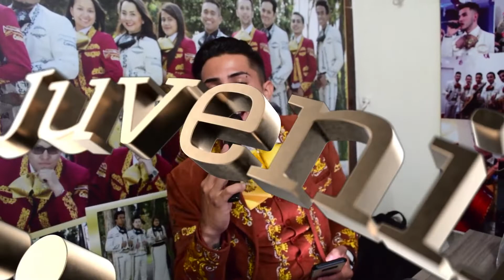Mariachi Juvenil Primera Clase para Stefania TeamMauricio 10 Octubre Mariachis Bogota